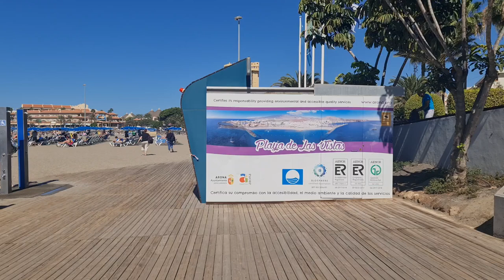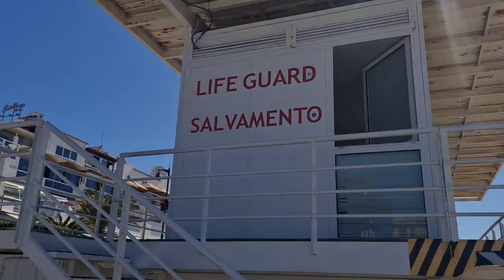2023 03 11 ore 10 23 10 Tenerife 1 (Playa de las Vistas)